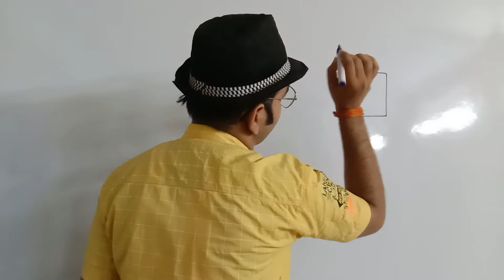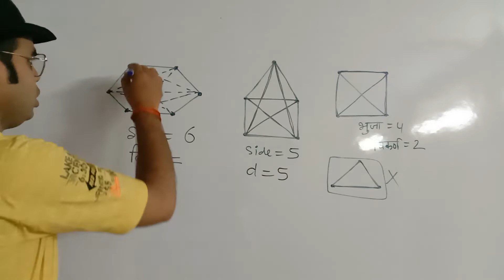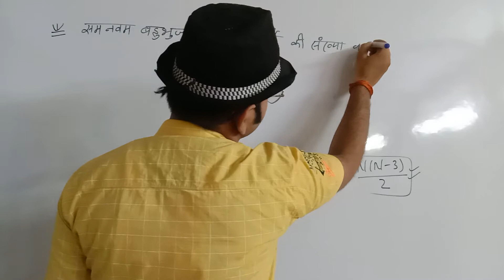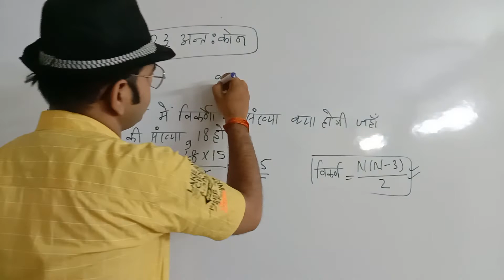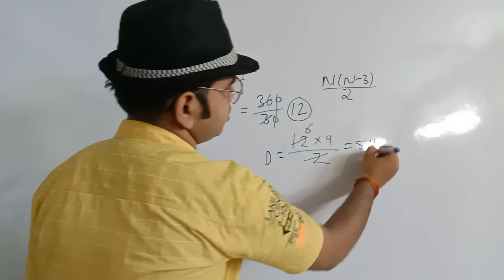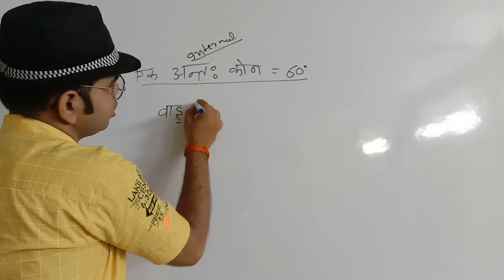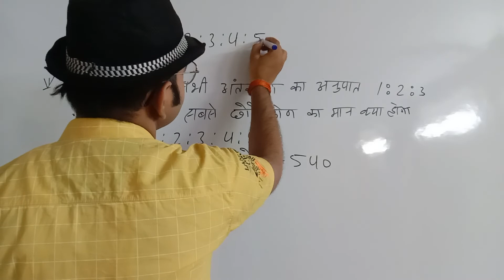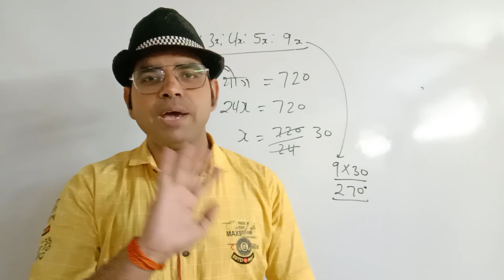vikarn_ginna diagonal_counting विकर्ण गिनना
bahubhuj mein vikarn ginna
bikaram ginana
vikaran ginana